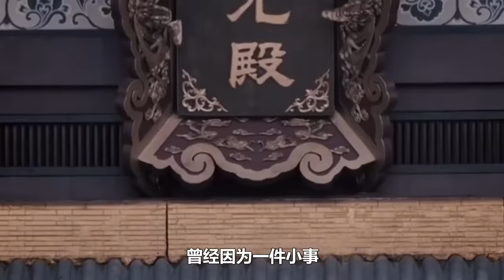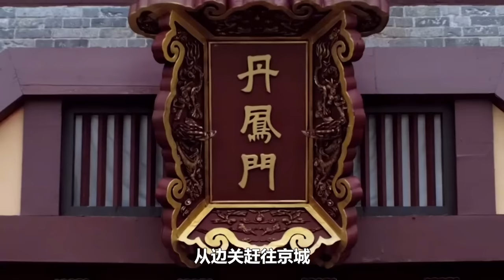史上唯一的男皇后韩子高!长得究竟有多美,把直男皇帝掰弯【人间老故事】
我将在这里
说一说老故事~